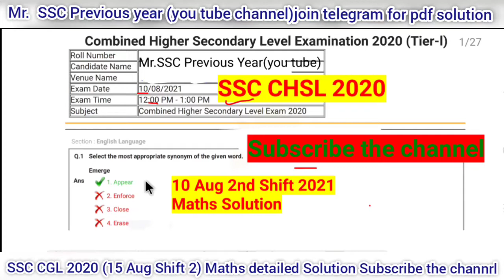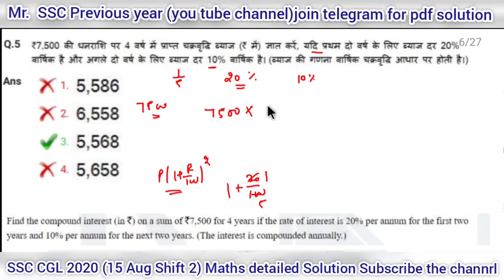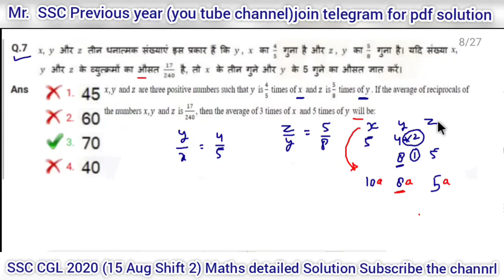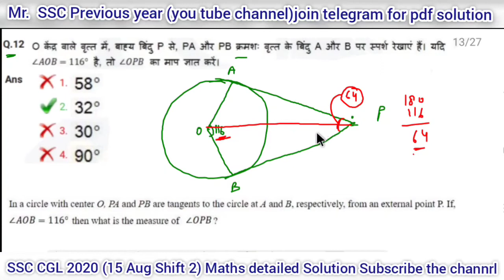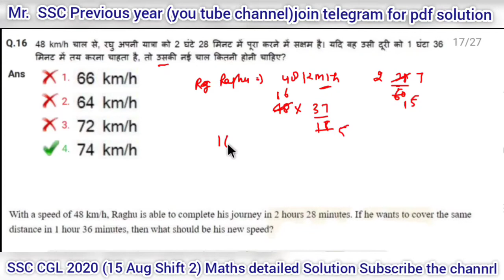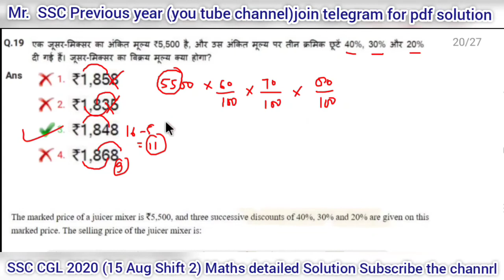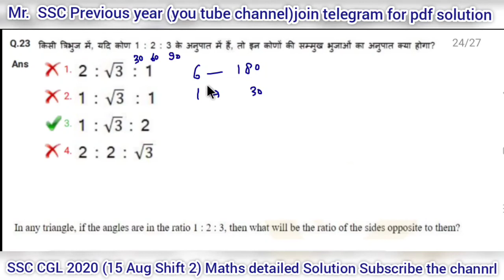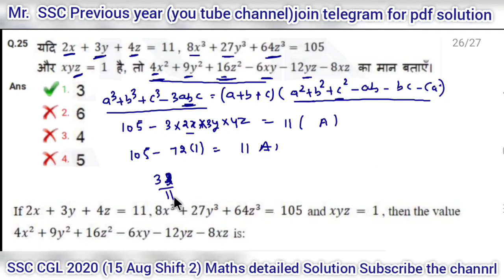SSC CHSL 2020 Maths detailed solution |10 Aug 2021 shift 2|ssc chsl previous year paper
SSC CHSL 2020 Maths detailed solution |10 Aug 2021shift3|ssc chsl previous year

hello guys in this video you will get solution of all maths question asked in ssc chsl 2020 (10 Aug 2nd shift) exam conducted by ssc
basically this session useful for ssc and other one day exam ...im trying to solve all 36 sets as soon AS possible plz subscribe the channel for more previous year paper solution